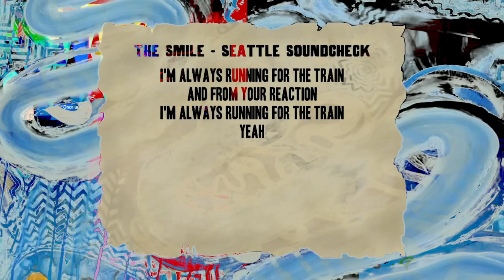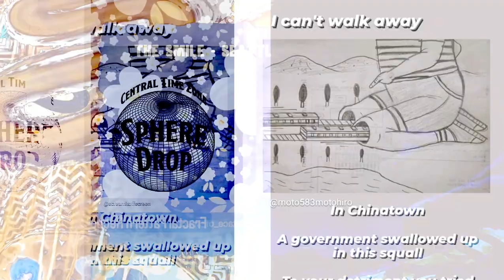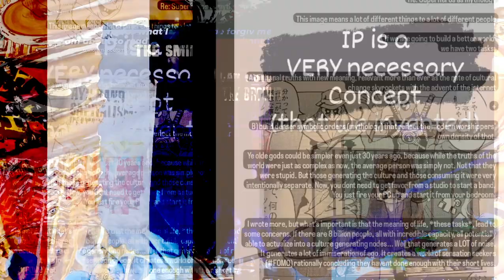[texture_paklet_80] Seattle Soundcheck Smile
Check out more from @ARadioheadDeepDive for fantastic presentation of unreleased or rarely seen Radiohead-related content.